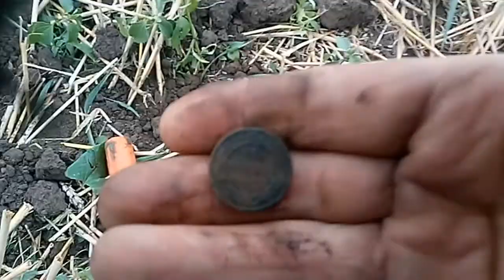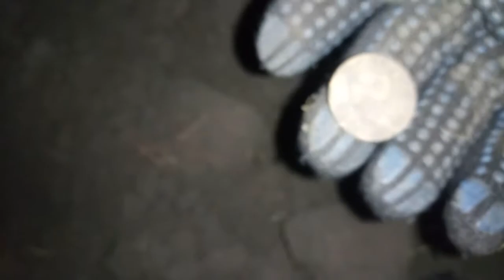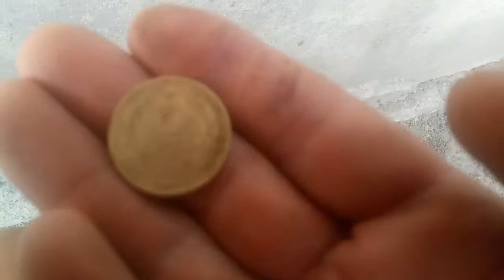Коп на огороді.